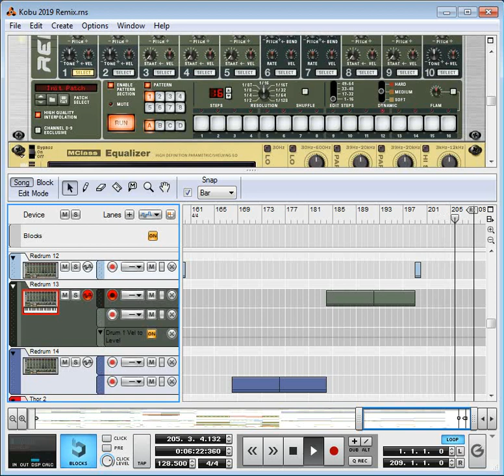Kobu 2019 Remix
This is my 2019 remix of Ryu's theme; "KOBU", from Street Fighter III 3rd Strike: Fight for the Future/(ストリートファイターⅢ サードストライク FIGHT FOR THE FUTURE), and this remix also has elements from Street Fighter II: The Animated Movie, and the original Street Fighter II.
As far as my Street Fighter III remixes go, I would rank this at number one, I think this is my best ever Street Fighter III remix, mainly because of it's variety, combining all the different Ryu theme's into one song. This is mainly a Street Fighter III 3rd Strike remix, but about half way through it will kick into Ryu's meditation theme from the SFII animated movie, then back into SFIII Kobu 2nd mix, and near the end you will hear a part of Ryu's original SFII theme mixed with Kobu 2nd mix. I think the original is really good, it suits Ryu very much, and when I first started this remix a long time ago, I noticed that Kobu was similar to the SFII animated movie meditation theme, in certain ways, so, I decided to add some of it to this remix, and many years later, after polishing and refining it over time, here we are, this remix is finally complete!

Original composer: Hideki Okugawa/(奥河 英樹), Cory Lerios & John D'Andrea, Yoko Shimomura (下村 陽子 Shimomura Yōko).